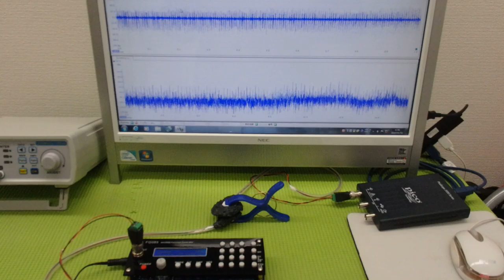‹メガヘルツ›の超音波発振制御技術 ultrasonic-labo